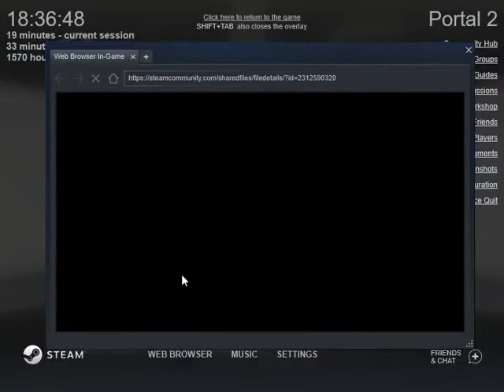"Screwdriver", by levitatingspleen - Portal 2 PeTI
Blind playthrough. Excellent monoportal puzzle, with some great use of gel to unlock new passageways, without taking away from the monoportal mechanics and restrictions!